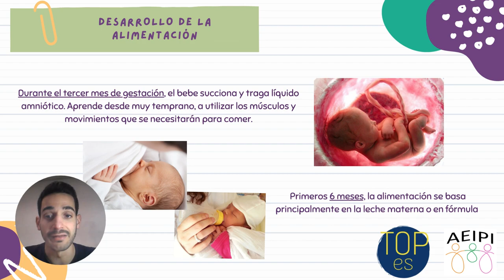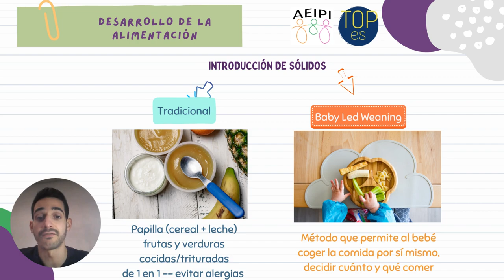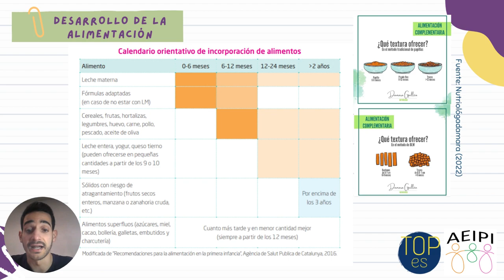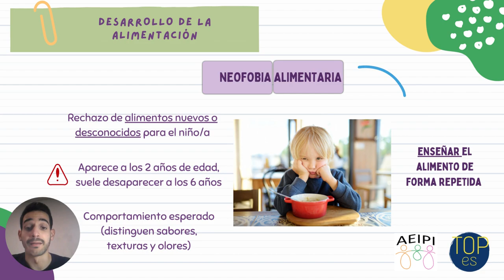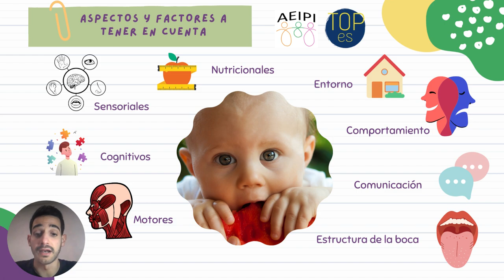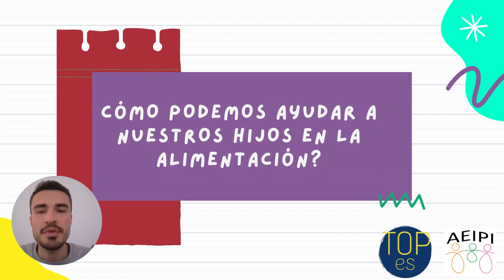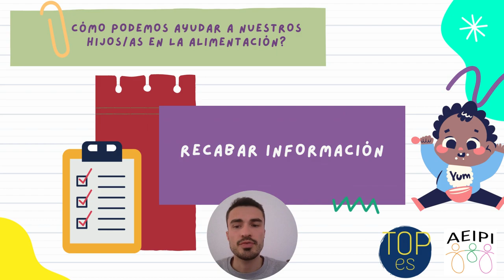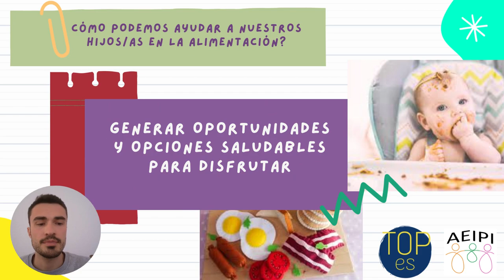AEIPI-MINIPÍLDORA 13 ALIMENTACIÓN EN LA INFANCIA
La píldora de hoy es en colaboración con TOP-es (Sociedad Española de Terapia Ocupacional para la infancia y la adolescencia). Ha sido elaborada por 2 miembros de la misma también compañeros de AEIPI, Alejandro Solana y Jesús Muñoz. Disfrutarla y sobre todo, compartirla con las familias